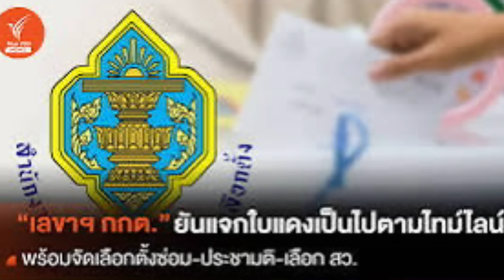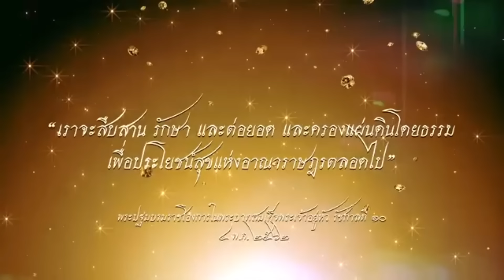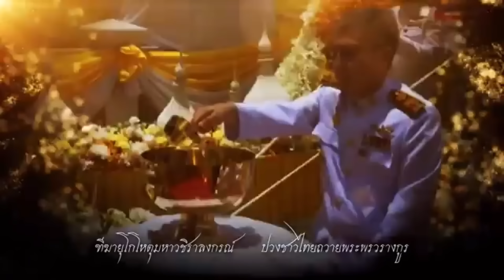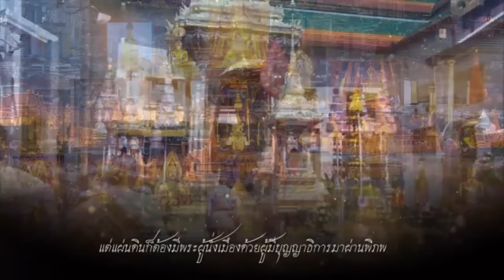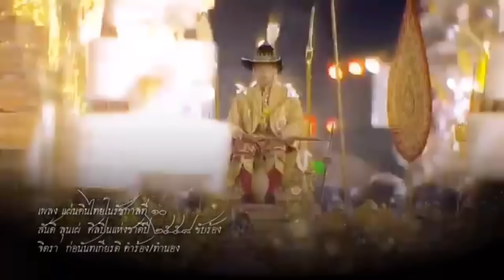สว.เก่าอยู่ยาว ! เบื้องลึก สว.ใหม่ เลือกก็ล่ม